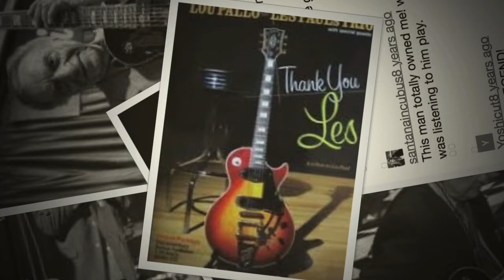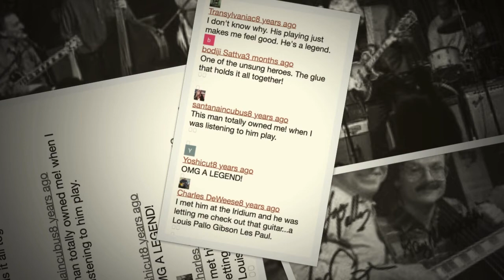Happy Birthday Lou Pallo!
- Guitarist Lou Pallo anchored the Les Paul Trio for decades and was once described by Keith Richards as "the man of a million chords" because of his mastery of chord inversions, often playing a different substitution on each beat in a song, Pallo was a walking encyclopedia of the Great American Songbook, effortlessly playing complex changes and re-voicing parts in the style of a pianist.

An unheralded and unassuming guitar great, Pallo was equally at home playing guitar alongside young aspiring pre-teen musicians in New Jersey’s Rockit Academy as he was with Slash, Billy Gibbons, Brian Setzer and other rock royalty.

The Les Paul Foundation inspires innovative and creative thinking by sharing the legacy of Les Paul through support of music education, recording, innovation and medical research related to hearing.